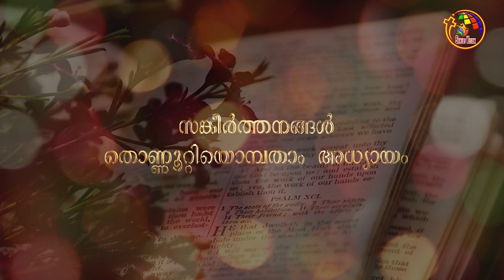സങ്കീർത്തനങ്ങൾ 95-99 | Psalms 95-994 | Bible @ 365 | Day 173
BibleStudy സങ്കീർത്തനങ്ങൾ 95-99 Book of Psalms, Audio Bible Psalms